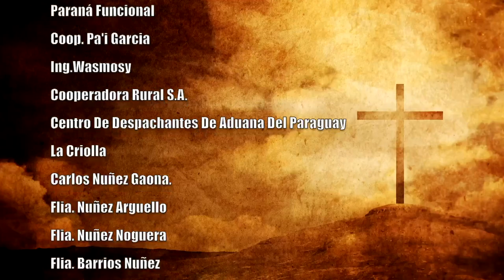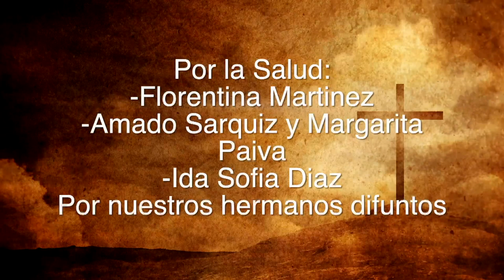Misa 22 de Febrero